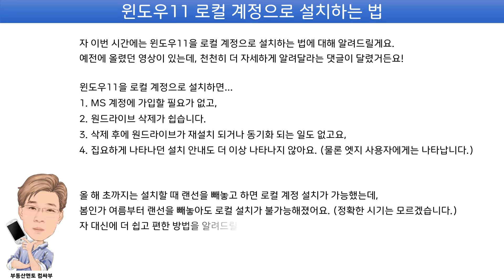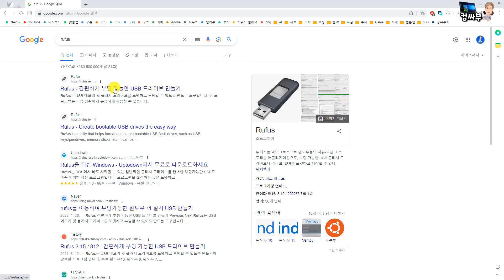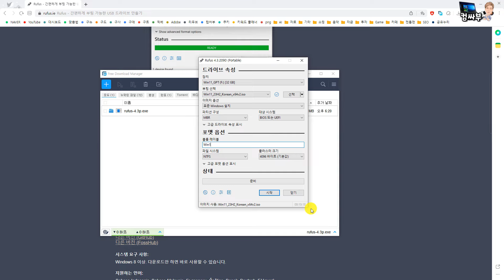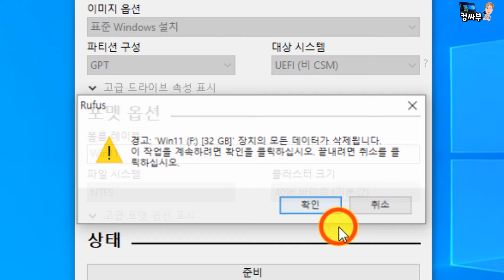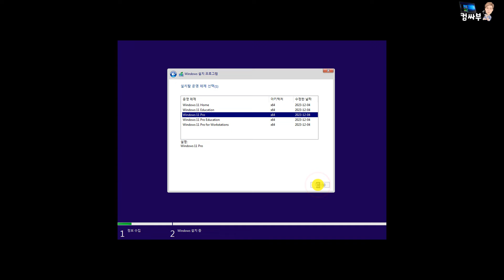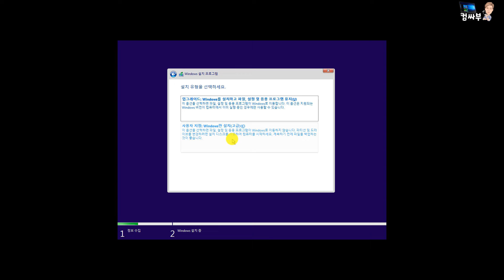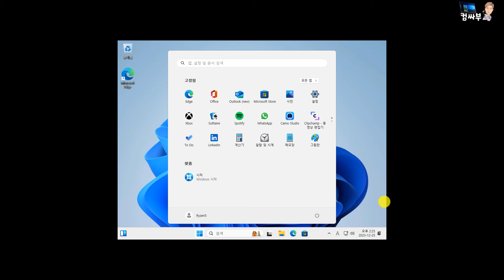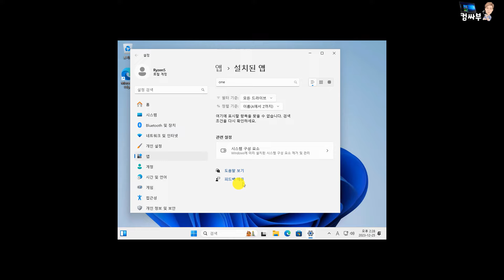윈도우11 로컬계정으로 설치하는 법 (윈도우11 설치 USB 만들기 포함)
이번 영상에서는 윈도우11을 로컬 계정으로 설치하는데 필요한 것들과 설치 USB 만드는 방법, 설치 후에 암호없이 윈도우11에 로그인하는 방법, 원드라이브 삭제하는 방법까지 모두 알려드릴게요.

윈도우11을 설치할 때 MS 계정 (온라인 계정) 대신 로컬계정으로 설치하면 원드라이브를 삭제하기도 편리하고, 설치 과정에서 나타나는 귀찮은 옵션들도 건너뛸 수 있어 편리합니다.